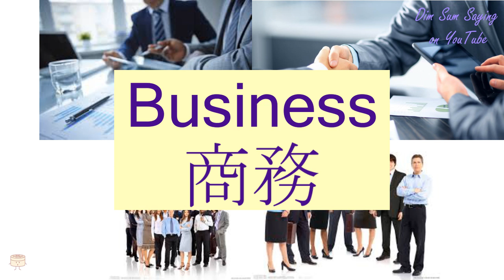"BUSINESS" in Cantonese (商務) - Flashcard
"BUSINESS" in Cantonese (商務) - Flashcard. Additional information about the word: business affairs.